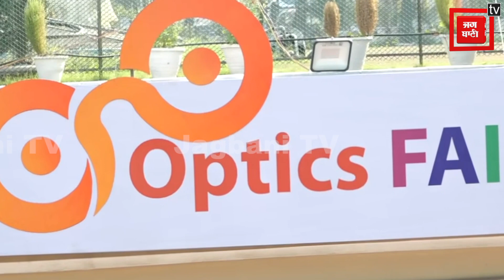ਲੁਧਿਆਣਾ ਸ਼ਹਿਰ 'ਚ ਭਾਰਤ ਅੰਤਰਰਾਸ਼ਟਰੀ ਆਪਟੀਕਲ ਮੇਲਾ ਸ਼ੁਰੂ, 100 ਤੋਂ ਵੱਧ ਆਪਟੀਕਲ ਬ੍ਰਾਂਡਾਂ ਨੇ ਲਿਆ ਭਾਗ